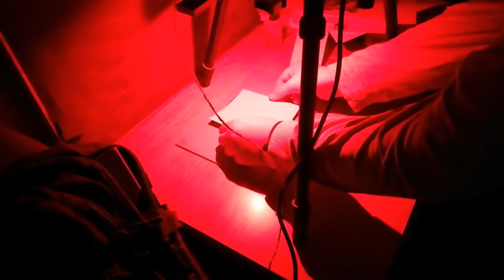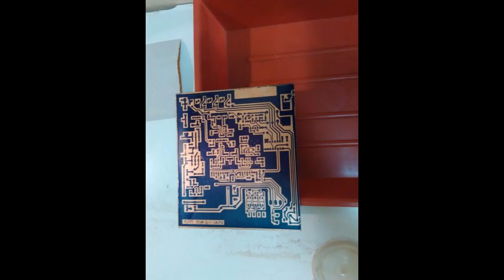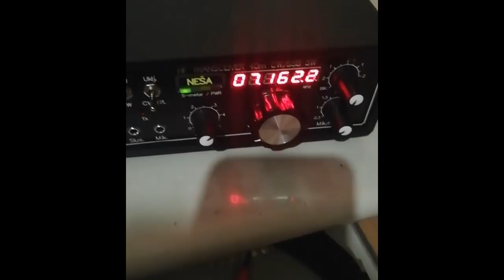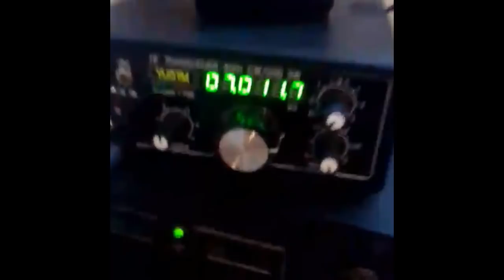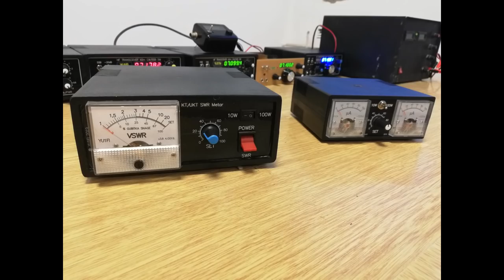YU1HQR Konstruktorska sekcija - Radio stanica za 7MHz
Uključite titlove (CC).
Konstruktorska sekcija Radio kluba "Nikola Tesla" - YU1HQR iz Šapca je u trajanju od 60 dana periodu od Marta do Juna 2019.godine realizovala konstruktorsku radionicu u okviru koje su sagradjeni CW/SSB QRP primo-predajnici za 7 MHz. U radionici je učestvovalo 6 konstruktora i sagradjeno je 6 primo-predajnika.